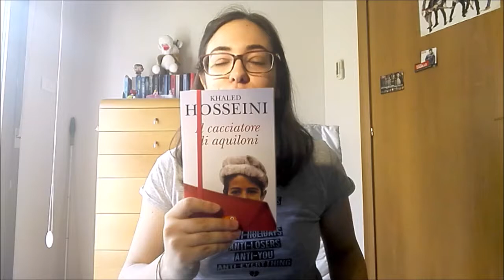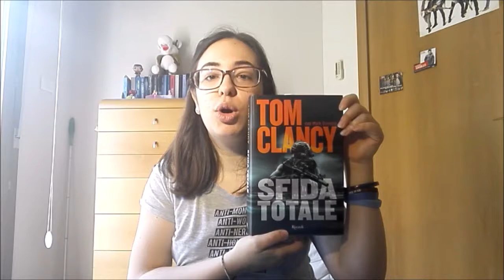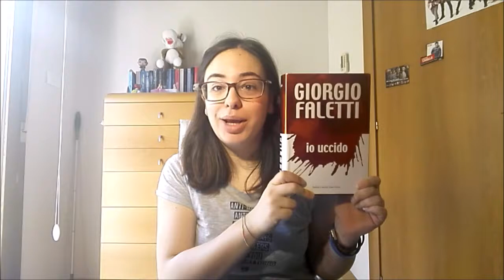CHI SONO? //Ylenia\\